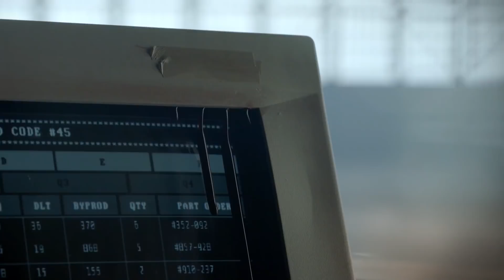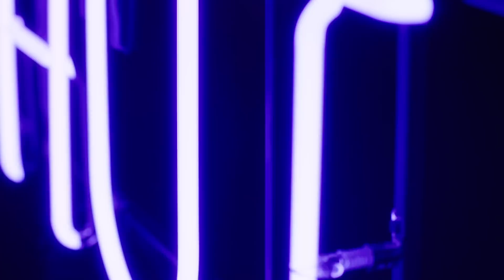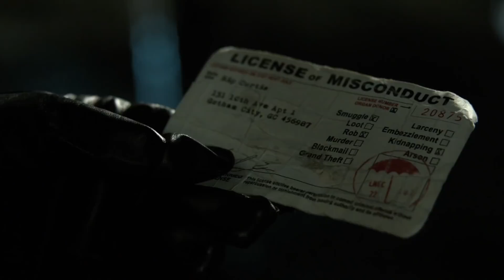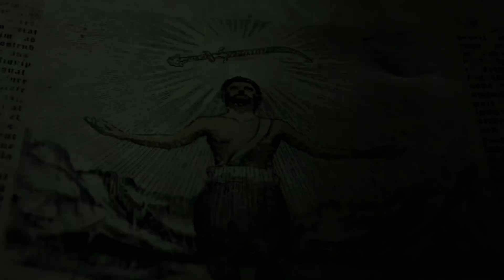Best Upcoming Series & TV Show Trailer | NYCC New York Comic Con 2017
Here are the best New TV Trailers and Promos from the New York Comic Con 2017

TV Series featured in this Trailer Compilation:
Castle Rock Season 1 - Hulu
Electric Dreams Season 1 - amazon
Jack Ryan Season 1- amazon
Future Man Season 1 - Hulu
Happy Season 1 - SyFy
Gunpowder - bbc one
Marvels Runaways Season 1 - Hulu
The Walking Dead Season 8 - amc
X-Files Season 11 -Fox
Beyond Season 2 - Freeform
Blindspot Season 3 - nbc